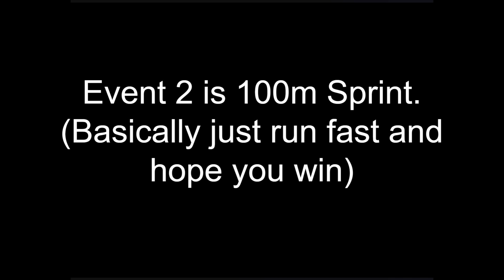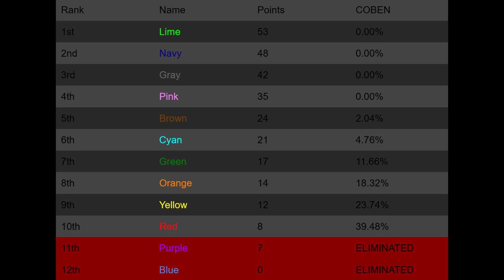Algodecathlon Day 2